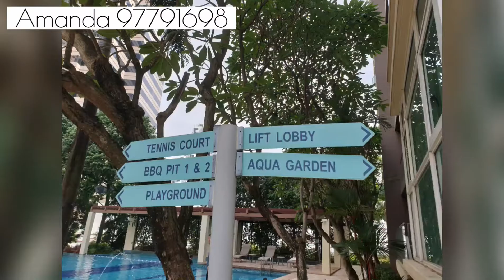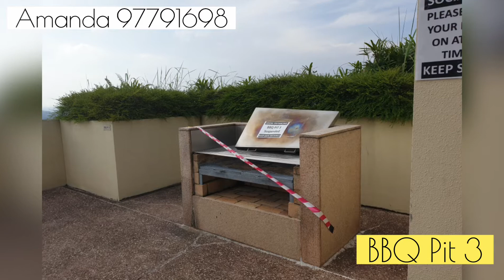Meraprime Condominium @ Jalan Bukit Ho Swee Singapore - Facilities Area